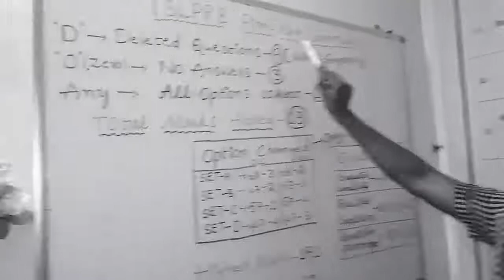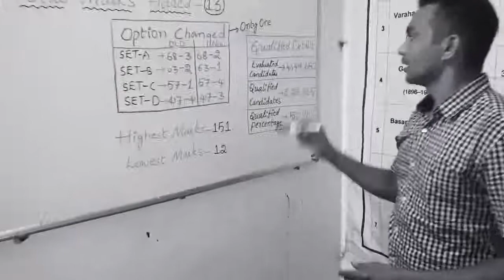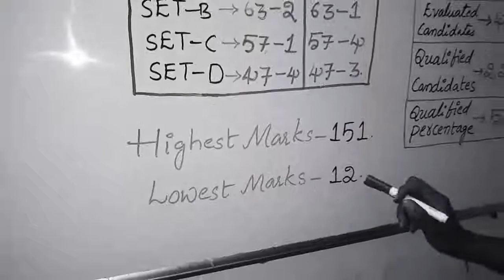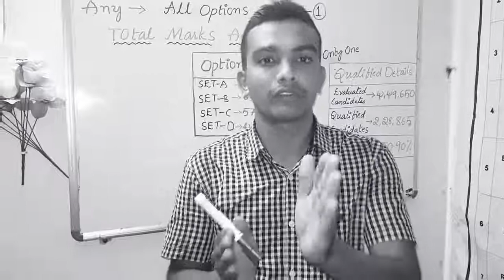Police constable Final key and additional marks